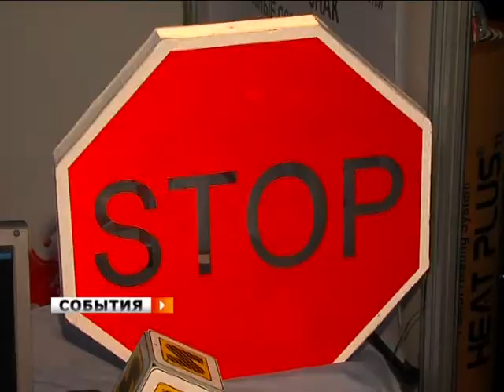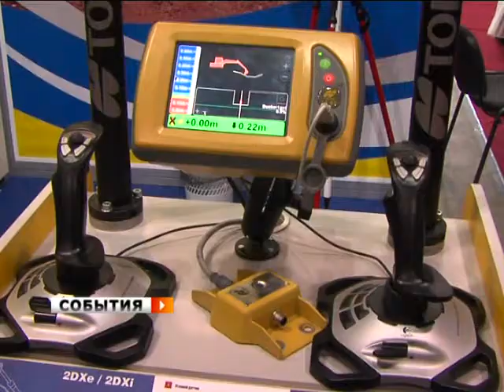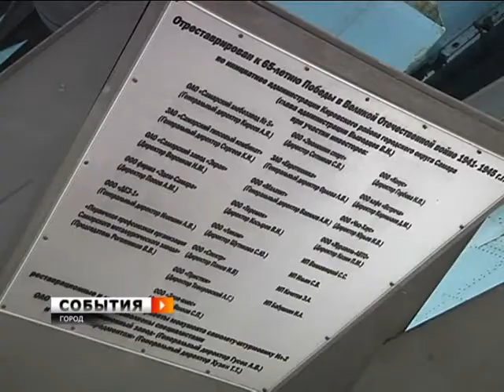События, 14 марта 2012